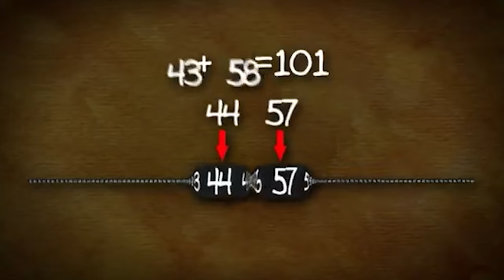First World War & Finger Multiplication | Curiosity 55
55 th video (in a series of 100) to ignite curiosity and teach science in an engaging manner.

About Us